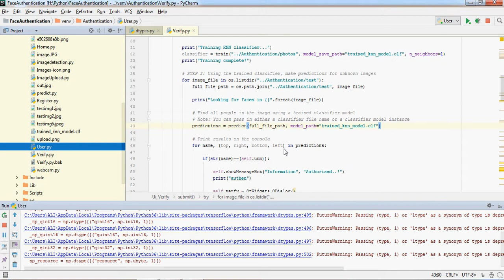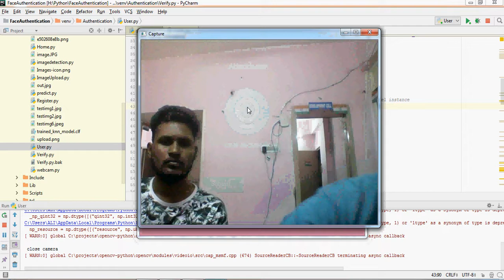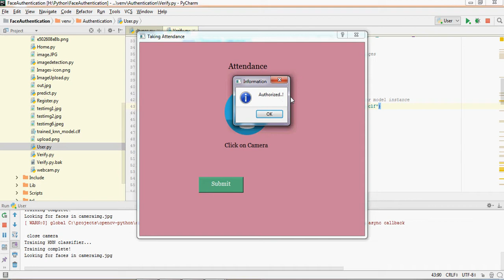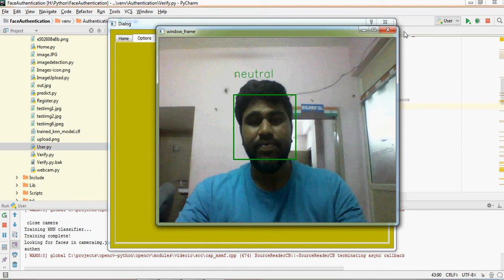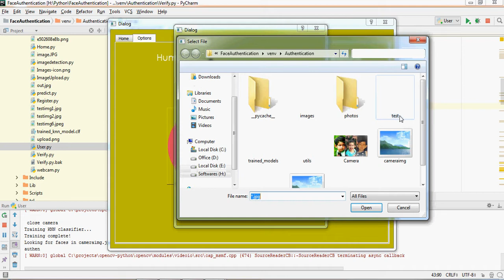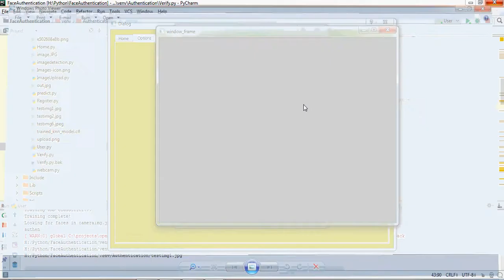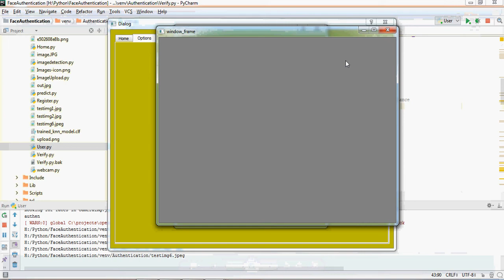Face Recognition and Face Expression Using ML| Python Projects Hyderabad | Ameerpet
Face Recognition and Face Expression Using ML
company which is providing live project and training for students and freshers
Education,Mca live Projects in hyderabad,mcs jobs
ive projects